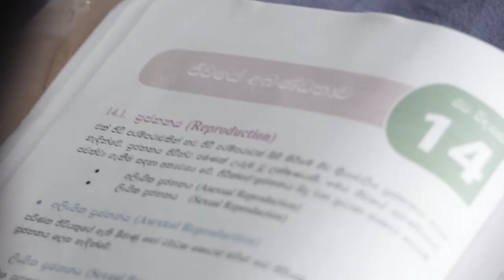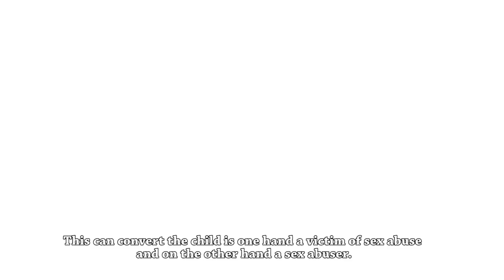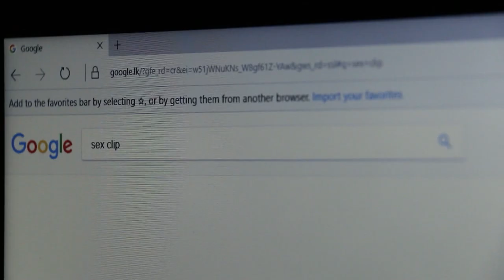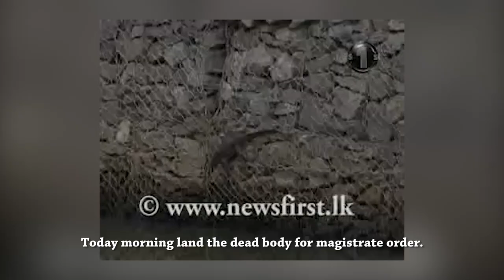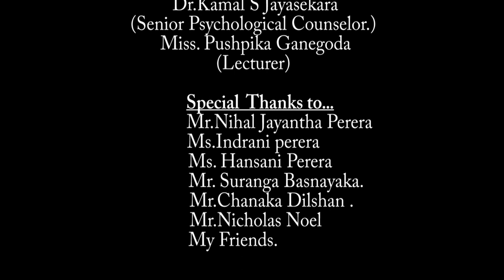Adults Only - Documentary about basic sex education of Sri Lanka 2017 - M.H.C.Perera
Curiosity about Sex is natural step of the learning about the body. Unfortunately in Sri Lanka has number of barriers for this concept. Main challenge we have how avoid children from miss sex education. This is the time we should change our thinking way and "Find Where is the Mistake?"
BEGINNING VIDEO PRODUCTION FINAL INDIVIDUAL PROJECT 2017 - TRINCOMALEE CAMPUS OF THE EASTERN UNIVERSITY SRI LANKA